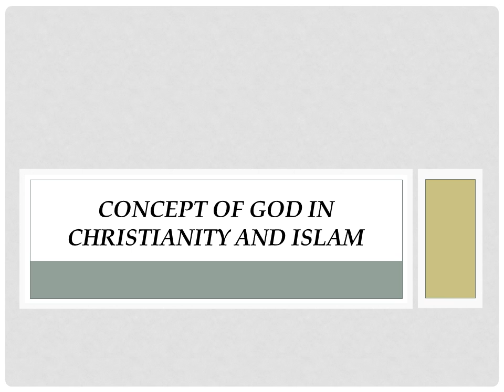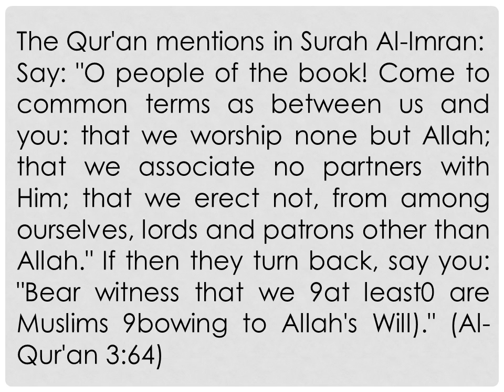Concept of God in Christianity and Islam